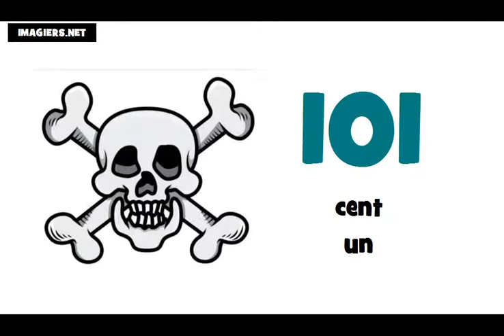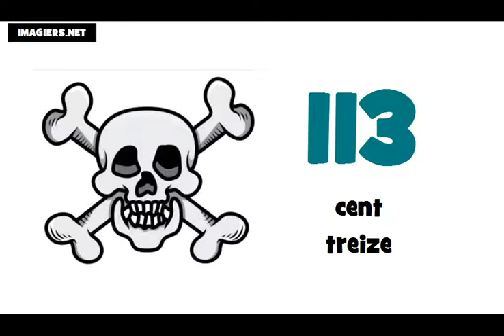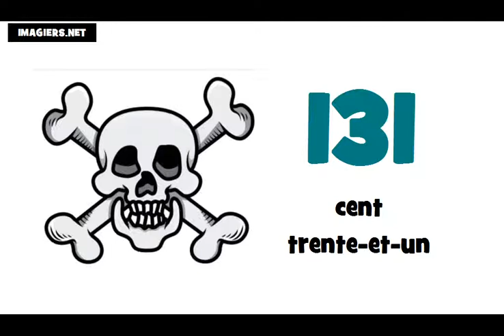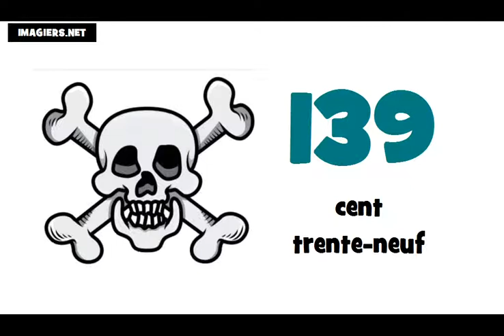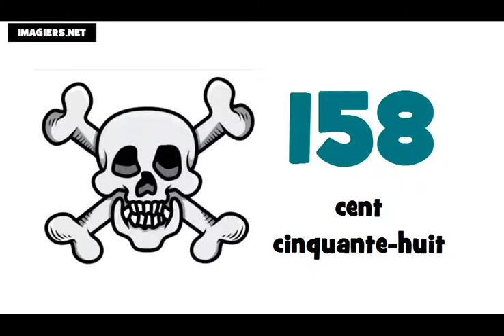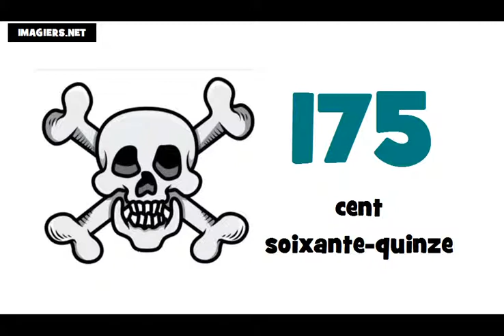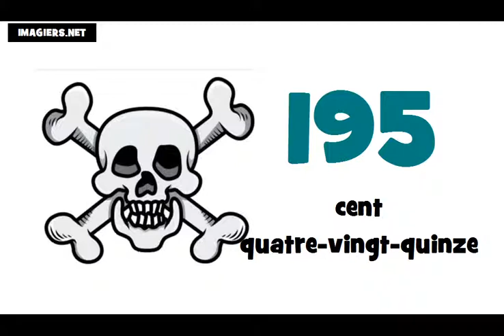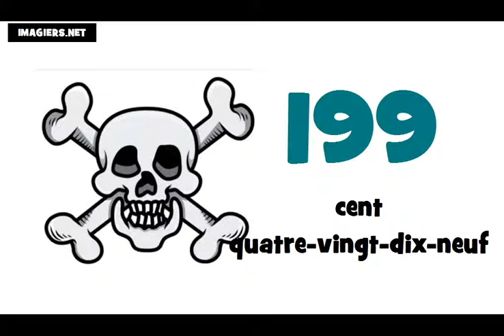الأرقام من 100إلى 200 # تعلم اللغة الفرنسية